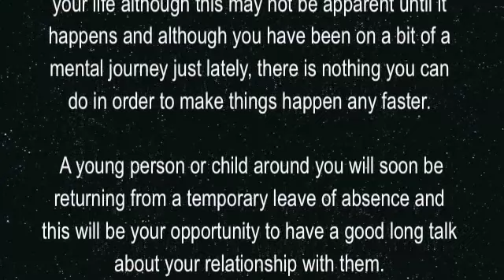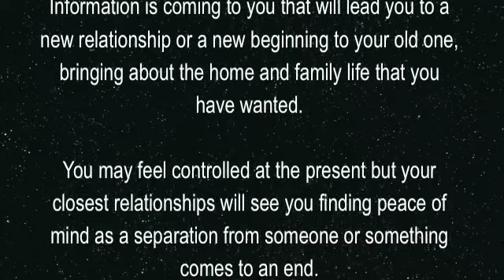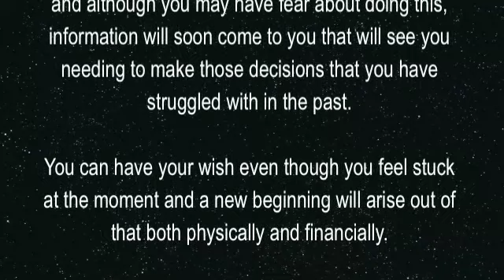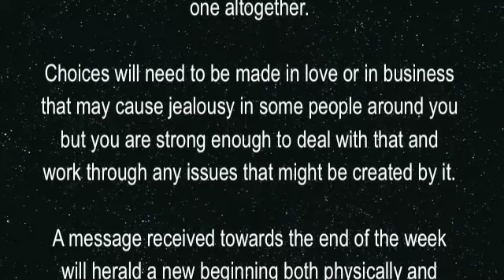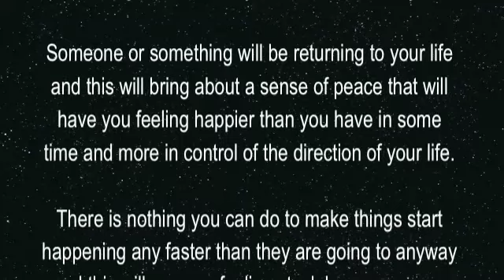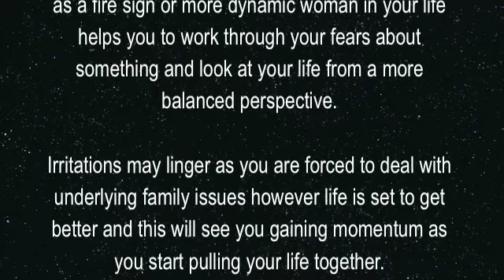SOUL LIGHT SCOPES (Aries to Virgo WC 24 Jan 2011)